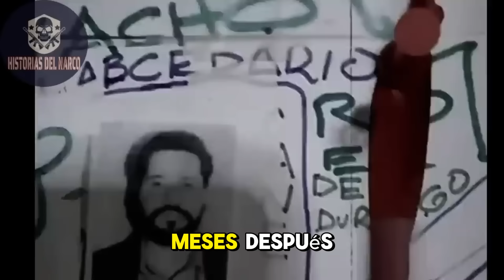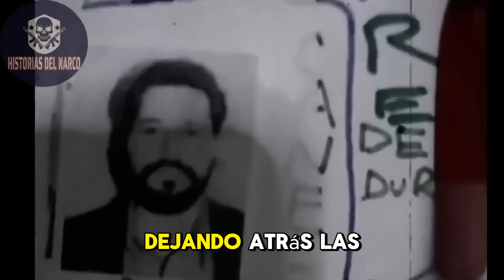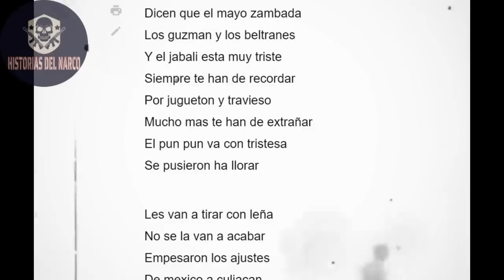Julio Beltrán Quintero; Chapo le Puso El 4 Y Mayo Las Balas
En las montañas de Tamazula Durango, donde el aire de la sierra huele a pólvora y la tierra está marcada por cultivos, traiciones y acuerdos a media voz, surgió un hombre destinado a las grandes ligas. **Julio César Beltrán Quintero**, conocido en cada rincón del norte como *El Julión*. No era cualquier hombre. Hijo de **Manuel Beltrán Arredondo**, un minero enriquecido y socio cercano de **Ismael "El Mayo" Zambada**, Julio tenía el camino allanado desde su cuna para el mundo del hampa.

Algunas palabras pueden estar censuradas o incompletas y eso es debido a los términos de la política, Gracias por su comprensión.

Nos dedicamos a narrar las historias que marcaron y siguen marcando una parte importante de nuestra realidad.

 Relatos que algunos ya conocen, pero que otros aún no han escuchado. Nuestro objetivo es contar esas historias, sin glorificar ni hacer apología, por respeto a las reglas y políticas es que puedes encontrar en nuestras historias palabras omitidas o incompletas.

Si eres un conocedor de estos temas, entonces este no es el lugar correcto, pero si estás aquí por entretenimiento, entonces estás en el lugar correcto. No prometemos historias extraordinarias; solo te ofrecemos relatos del narco que, aunque ya conozcas, siempre tienen algo nuevo que contar.

¿Tienes una historia que quieres compartir? Tu relato podría ser el próximo en nuestro canal.